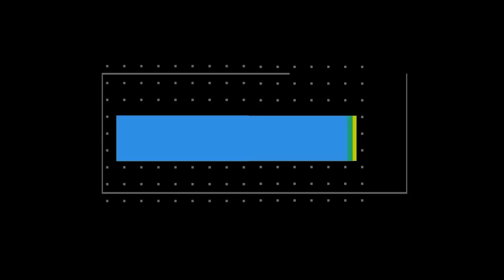Dr. Ali Ünsal, Onikişubat Belediye Başkanlığı’na aday adaylığı başvurusunu yaptı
Uzun yıllar Onikişubat Belediye Başkan Yardımcısı olarak görev yapan Dr. Ali Ünsal, 31 Mart 2024’de yapılacak yerel seçimlerde AK Parti’den Onikişubat Belediye Başkanlığı’na aday adayı olduğunu açıkladı. Ünsal, aday adaylığı başvurusunu AK Parti Onikişubat İlçe Başkanlığı’na yaptı.